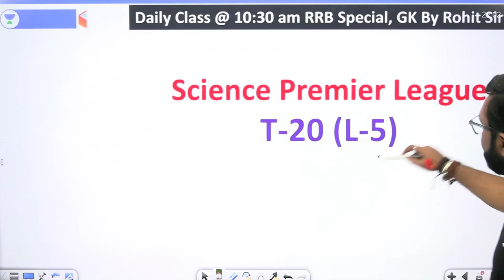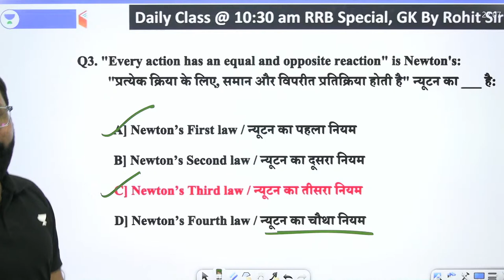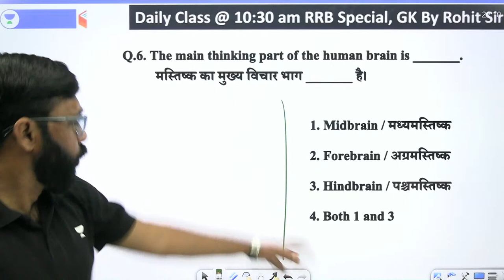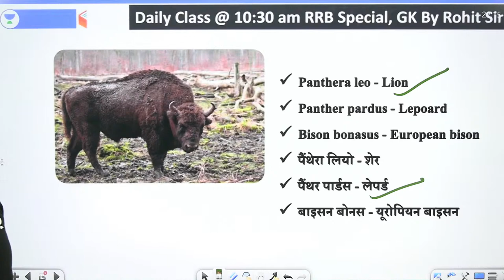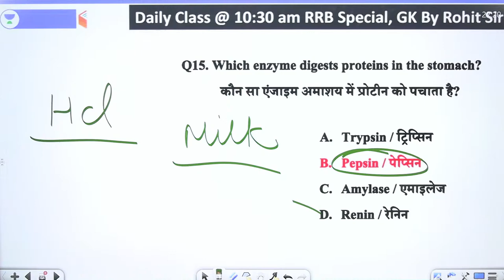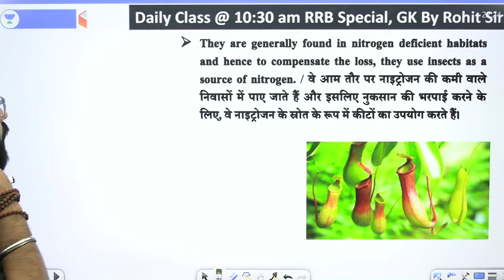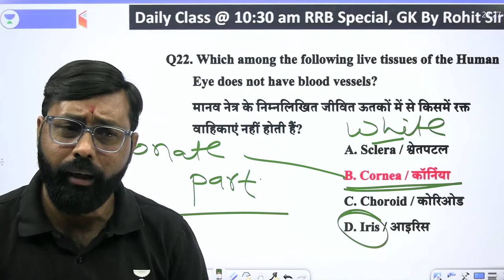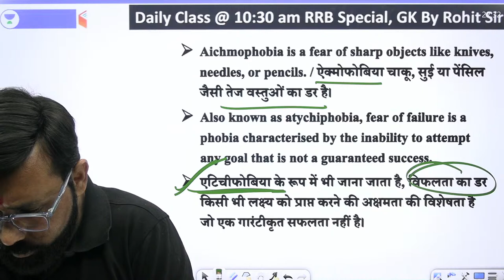Railway ALP/Technician/RPF | General Science by Rohit Sir | Science Premier League T20 (L-5)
RRB ALP & Technician General Awareness | Railway RPF General Awareness by Rohit Sir | Science Premier League T20 | rrb alp technician preparation | Science Premier League T20 Questions | General Awareness Questions for ALP/Tech/RPF | General Awareness Practice Set | Railway Previous Year Questions

Live Classes Schedule (Mon-Sat) from 13th April

✿ Morning Shows:
07:00 AM - Current Affairs Show by Piyush Sir
07:50 AM - The vocal show by Sanjeev Sir
08:00 AM - The Editorial Show by Sanjeev Sir

✿ Railway ALP/Technician/RPF:
08:30 AM - General Awareness by Rohit Sir
09:00 AM - Maths by Aakash Sir
10:00 AM - Reasoning by Hitesh Sir
10:30 AM - General Science by Rohit Sir

✿ SSC MTS Free Crash Course:
11:00 AM - English by Sanjeev Sir
12:00 PM - GK by Sandeep Sir
01:00 PM - Reasoning by Hitesh Sir
01:30 PM - General Science by Rohit Sir
02:00 PM - Maths by Aakash Sir

✿ : Banking Exams
03:00 PM - Reasoning by
04:00 PM - Maths by
5:00 PM - English by

✿SSC MTS Previous Year and Expected Questions :
05:30 PM - General Science by Rohit Sir
06:00 PM - English by Sanjeev Sir
06:30 PM - Reasoning by Hitesh Sir
07:00 PM - Maths by Aakash Sir
07:30 PM - GK by Sandeep Sir

✿ SSC CGL Free Foundation Batch:
08:00 PM - Reasoning by Hitesh Sir
09:00 PM - Maths by Aakash Sir
10:00 PM - GK by Sandeep Sir
11:00 PM - English by Sanjeev Sir

✿ Static GK Special:
12:00 AM - Static GK by Sandeep Sir